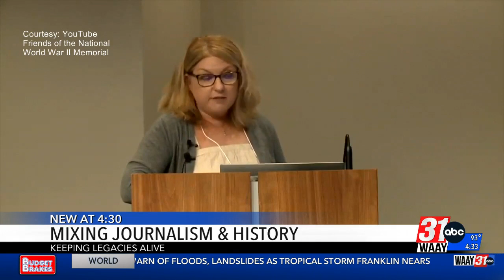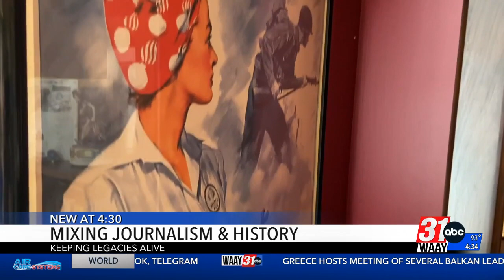Madison County teacher mixes journalism and history to keep legacies alive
“I always tell my students that I want them to fall in love with history and I don’t think reading, I don’t use textbooks, but I don’t think reading out of a textbook will make you fall in love with history. It's the stories behind it,”